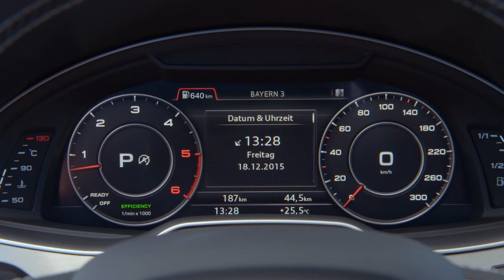AUDI SQ7 | TEST | TopGear Polska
Kolejny szalony SUV, który zawstydza auta sportowe. Audi SQ7 powiększa gamę modelową SUV-a Q7 o póki co najbardziej soczystą i najmocniejszą wersję z silnikiem wysokoprężnym. Zapraszamy do testu.